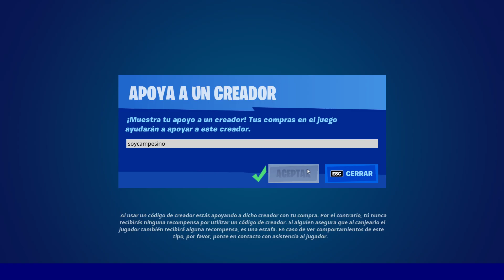NUEVO BAILE *YO QUIERO MARCHA MARCHA*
nuevo gesto
nuevo baile tik tok
nuevo baile en fortnite
fortnite nuevo baile
nueva tienda de hoy
nueva tienda fornite
fortnite baile
nuevo baile de fortnite
I like to move it
I like to move it fortnite